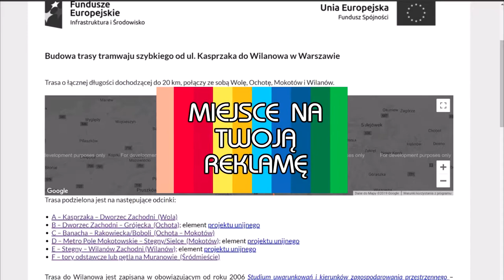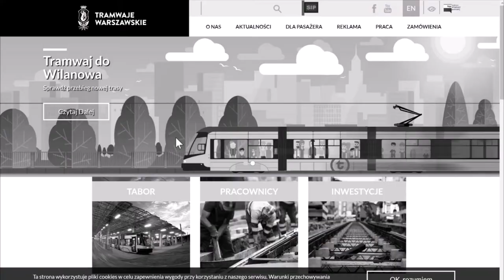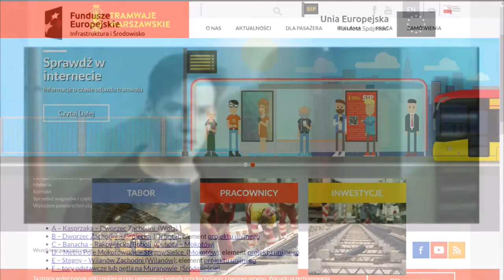Już w piątek około 18:00! (Materiał Polityczny...)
Zapraszam na kolejną zapowiedź kolejnego materiału Politycznego o Warszawie którego premiera będzie w piątek około 18:00...

Awizonosz